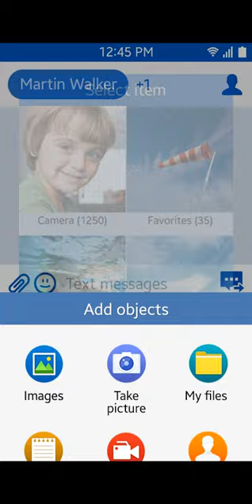Tizen 2.3 UX (WVGA)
Tizen 2.3 User Experience (UX) untuk smartphone dengan resolusi layar WVGA (800 x 480 piksel) seperti misalnya Samsung SM-Z130H.